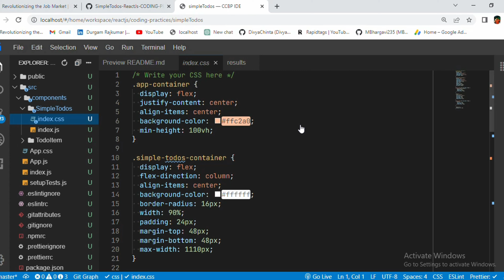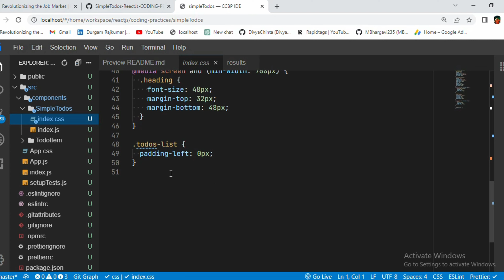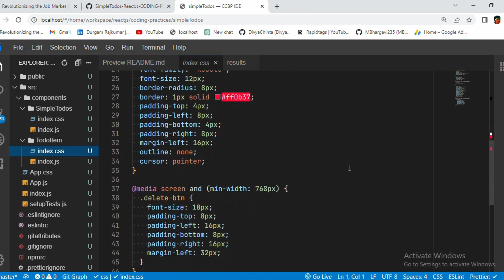Simple Todos | Coding Practice 6 | REACT JS | NxtWave | CCBP 4.0